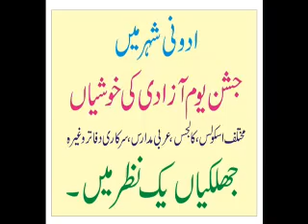Adoni key Muqtalif Schools, Colleges, Aur Offices mein 15 august programme.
15 august Programme in Adoni.